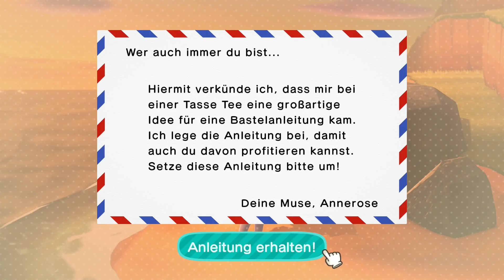ANIMAL CROSSING: NEW HORIZONS # 35 🏝️ Ohs der Hase, der Osterhase!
Let's Play Animal Crossing: New Horizons - Part 35 - Ohs der Hase, der Osterhase! [HD • 60fps • Blind • Deutsch]

➜ INFORMATIONEN ÜBER "ANIMAL CROSSING: NEW HORIZONS":

Das erste "Animal Crossing" aka "Dōbutsu no Mori" ("Animal Forest") für das Nintendo 64 kam erst im Jahre 2004 mit dem GameCube-Port nach Europa. Mit "Animal Crossing: Wild World" (DS, 2005) und "Animal Crossing: Let's Go to the City" / "Animal Crossing: City Folk" (Wii, 2008) erschienen die ersten Nachfolger, die von "Animal Crossing: New Leaf" (3DS, 2013) übertroffen wurden. Vergeblich wartete man auf einen neuen Haupttitel der Serie für die Wii U, stattdessen folgten Spin-Offs in Form von "Animal Crossing: Happy Home Designer" (3DS, 2015), "Animal Crossing: amiibo Festival" (Wii U, 2015), "Animal Crossing: New Leaf - Welcome Amiibo" (3DS, 2016) und "Animal Crossing: Pocket Camp" (iOS & Android, 2017). Im Jahre 2020 ist es für die Nintendo Switch endlich wieder soweit.

Mit Tom Nooks Reif-für-die-Insel-Paket reist man mit Tom Nook, Nepp, Schlepp und zwei weiteren Mitbewohnern auf eine bisher einsame Insel. Als Inselsprecher bauen wir die Insel nach Belieben um und auf. Wie immer gilt es, das Museum zu füllen, indem man beispielsweise Fische oder Insekten fängt. Es kann mit Materialien bebastelt bzw. gecraftet werden und es gibt viele Möglichkeiten, sich kreativ auszutoben. Vor allem kann es sich nun nicht nur in seinen eigenen vier Wänden gemütlich machen, auch die weitere Umgebung lässt sich deutlich individueller gestalten. Die Durchschnittswertungen der gesamten Serie verspricht, dass einem mit "Animal Crossing: New Horizons" das bislang beste Spielerlebnis des Franchises geboten bekommt!

• Vollständiger Name: Animal Crossing: New Horizons
• Deutschland-Release: 20. März 2020
• Genre: Simulation / Lebenssimulation / Echtzeit-Abenteuer / Fabelwelt

★ Viel Spaß mit Let's Play "Animal Crossing: New Horizons"! ★